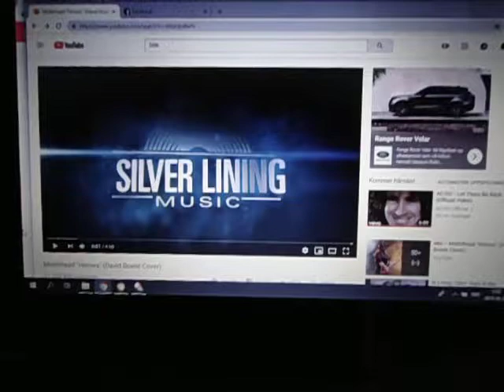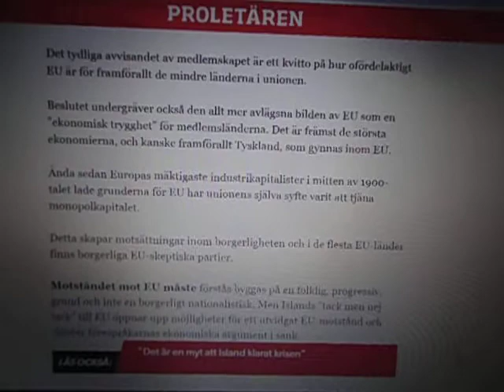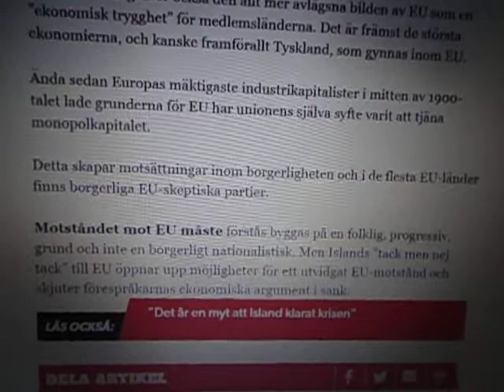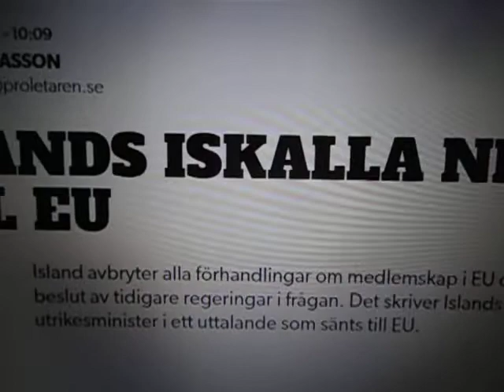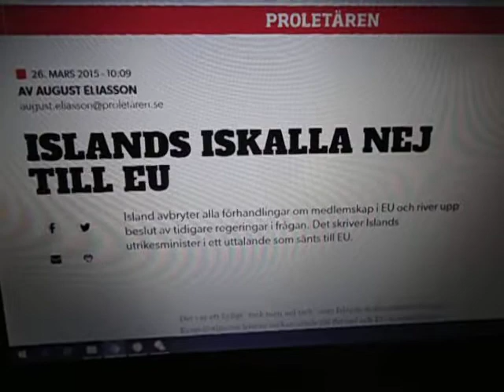Icelandic The outside world, agreeskeep an eye on us,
All songs performed by Motörhead

Lemmy Kilmister – Bass/Vocals
Phil Campbell – Guitar
Mikkey Dee – Drums
Kategori
Musik
Musik i den här videon
Läs mer
Låt
"Heroes"  (David Bowie Cover)
Artist
Motörhead
Licensierad till YouTube av
LatinAutor, Sony ATV Publishing, BMI - Broadcast Music Inc., SOLAR Music Rights Management, UMPI, AMRA och 2 musikupphovsrättsorganisationer.